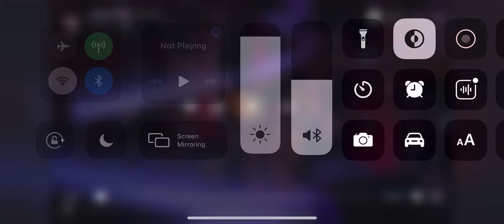Speaking in tongues